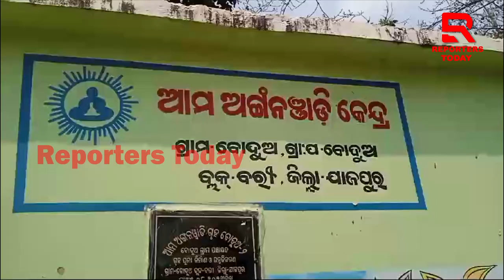ଅଙ୍ଗନୱାଡି ଆସୁ ନାହାନ୍ତି ଦିଦି, ଶିକ୍ଷାଦାନରେ ବାଧାପ୍ରାପ୍ତ ନେଇ ଅଭିଯୋଗ ଆଣିଲେ ଅଭିଭାବକ